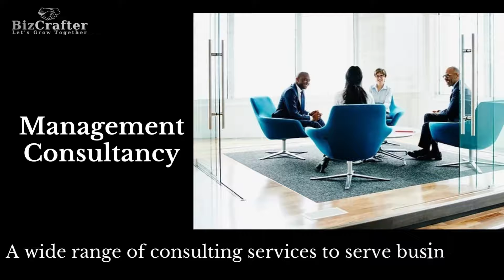BizCrafter Introduction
The BizCrafter

About BizCrafter:
Our channel will describe the experience of some popular destinations, hotels/resorts, restaurants & tips for travel-related matters.